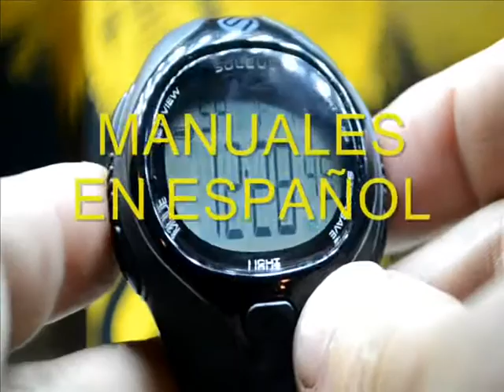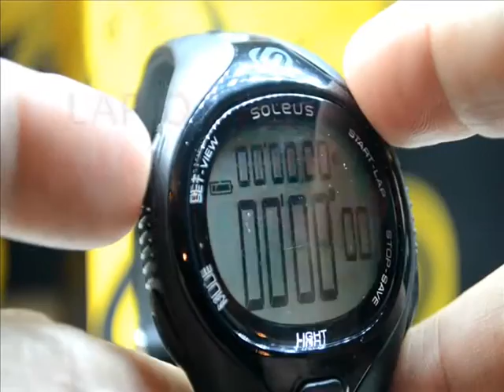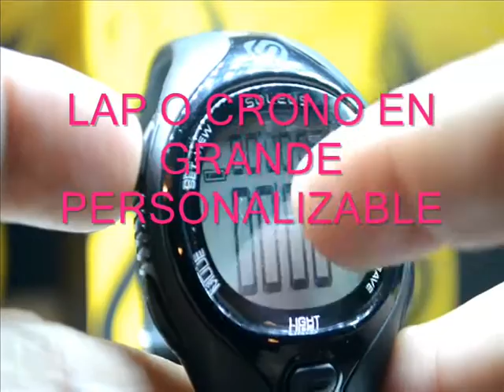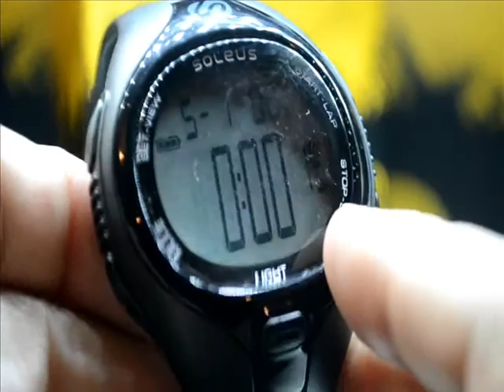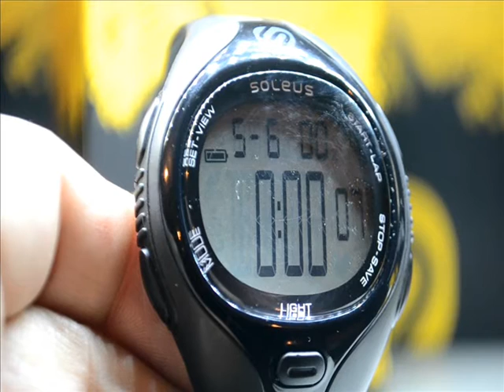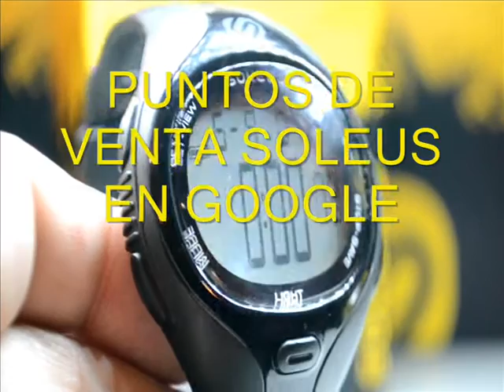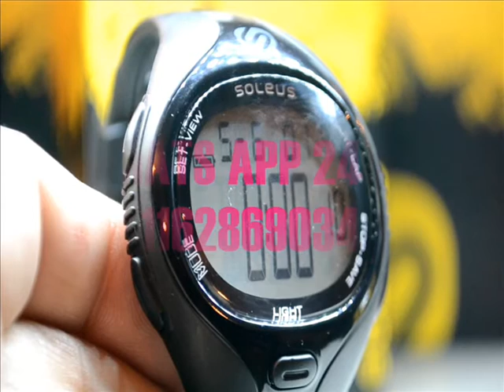RELOJ DE ENTRENAMIENTO POR INTERVALOS SOLEUS DASH UNIVERSOGYM ARGENTINA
UNIVERSOGYM ARGENTINA PRESENTA RELOJ DE ENTRENAMIENTO INTERVALICO CON 6 TIMERS INDEPENDIENTES SUMATE A LA FANPAGE MAS DE 18200 FANS